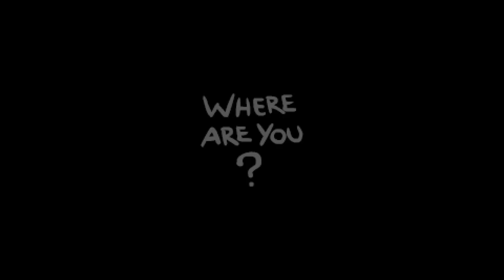Binding Of Isaac repentance : Console edition ep 25, Azazel Mother Win